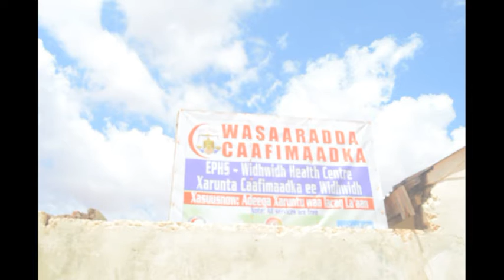Tacsi Loodiray Xaglatoosiye Oo Abihii Gooryooday Widhwidh